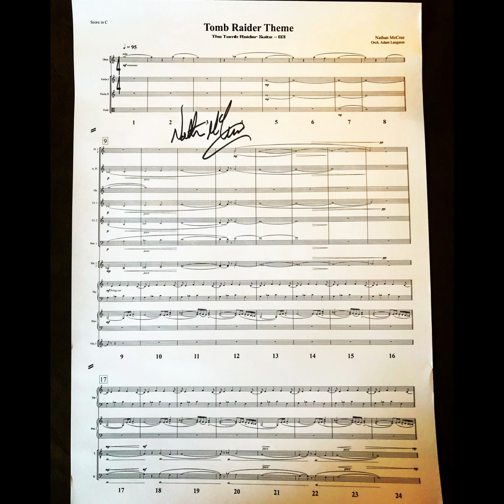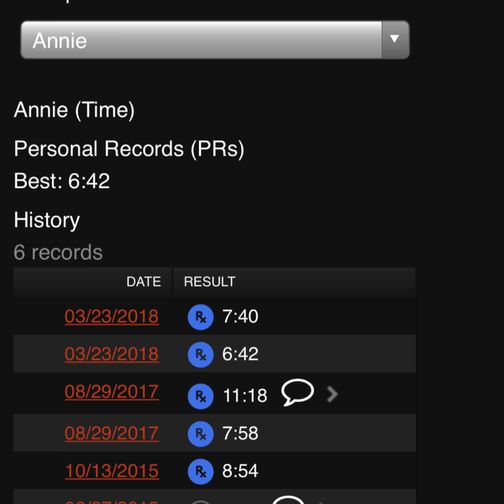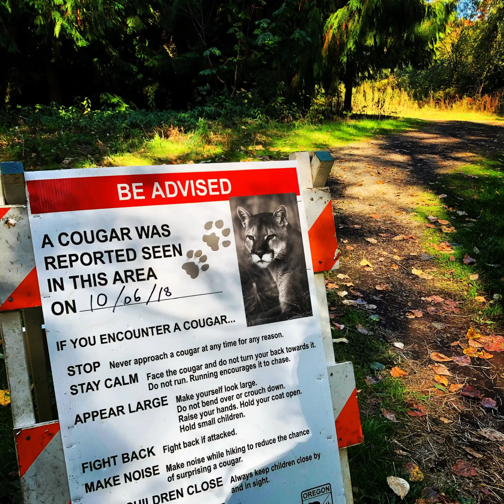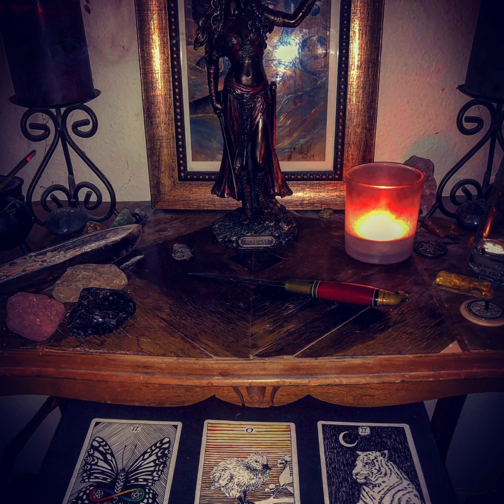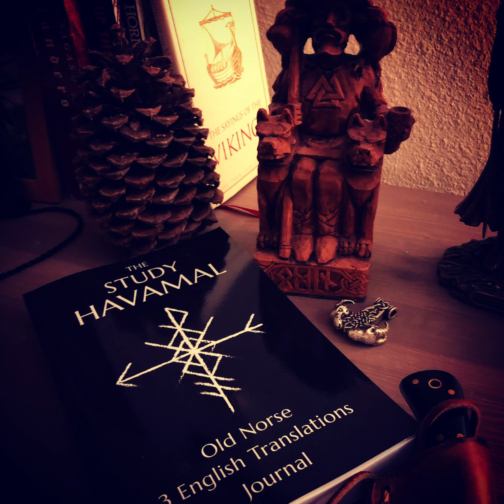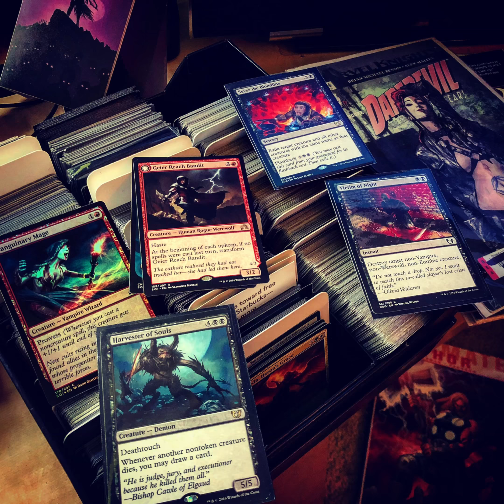Ed's 2018 in review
Pictures from my past year. it was a good one. A new platoon of great soldiers, a hike around Three Sisters in Oregon. An AT at Fort Hunter Liggett, CA. Trainings around Oregon. Lots of running. And pizza and tacos.